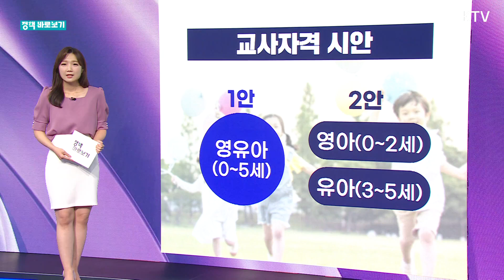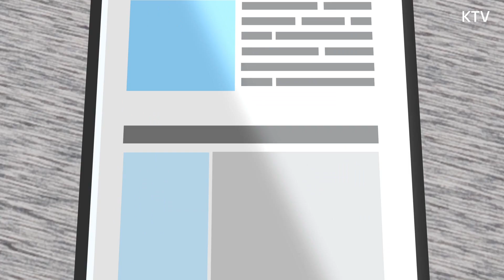[정책 바로보기] 베일 벗은 ‘유보통합’… 주요 쟁점은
'유보통합' 윤곽

쟁점 짚어보기